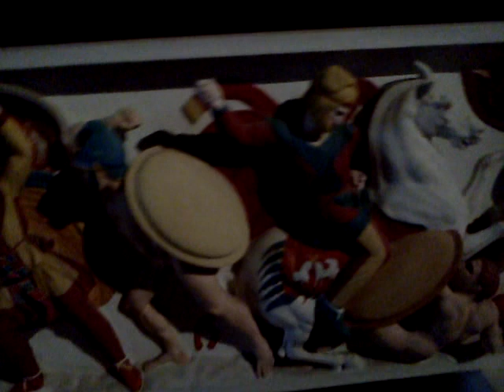İskender Lahti - İstanbul Arkeoloji Müzeleri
İskender Lahti - İstanbul Arkeoloji Müzeleri  / Alexander Sarcophagus - İstanbul Archaeological Museums